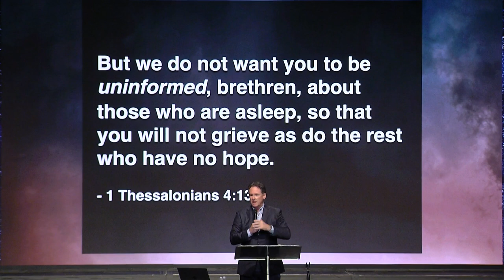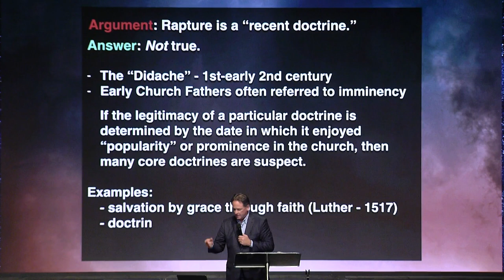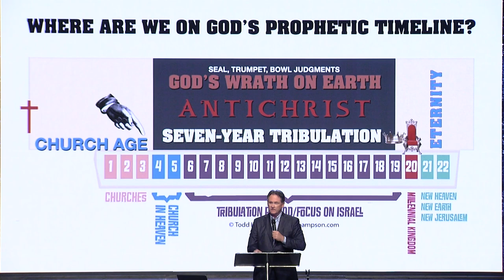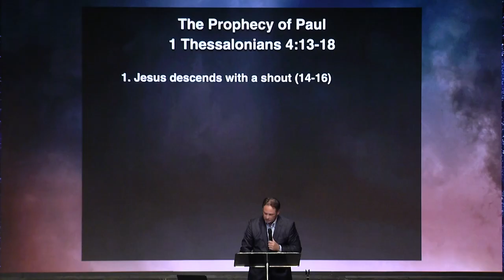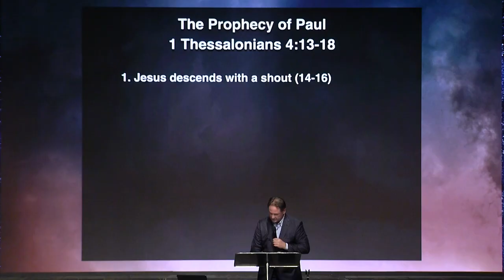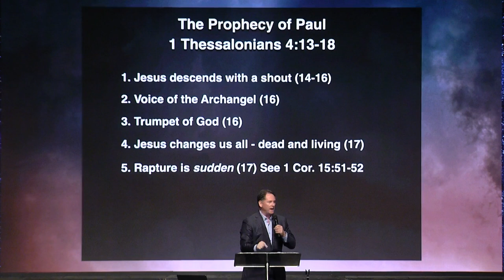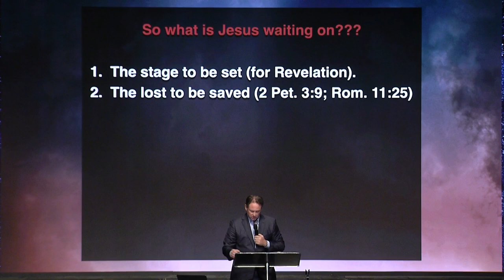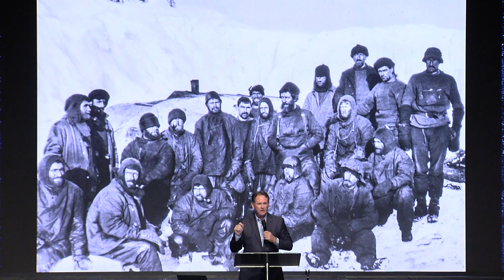Prophecy Files Conference: Jeff Kinley Session 2